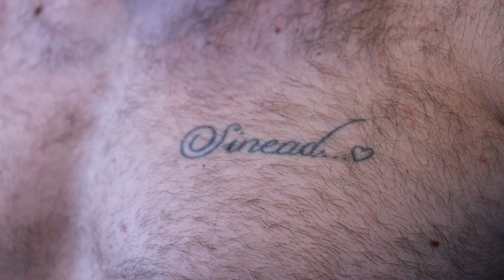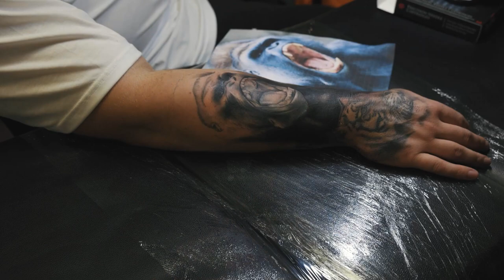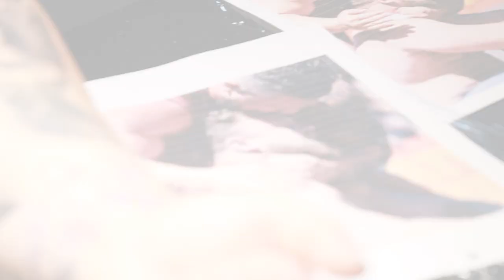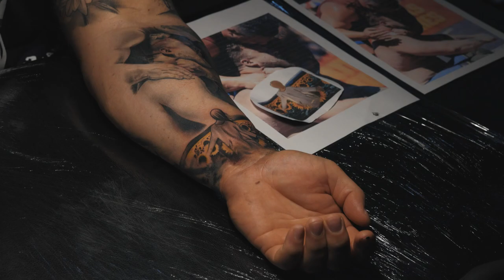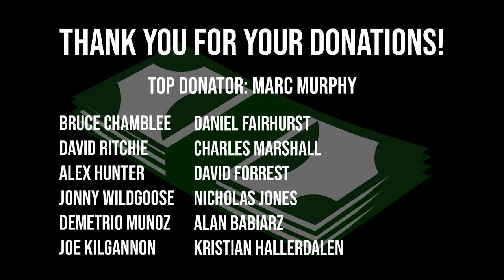GETTING A TATTOO OF OUR MUM!